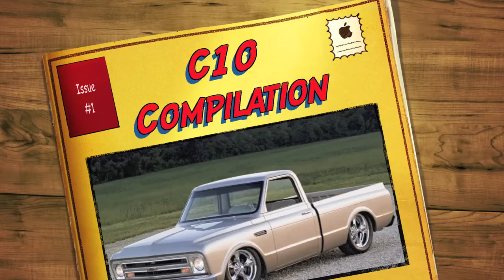Chevrolet C10 Photo Compilation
A compilation of Chevrolet C10 photos